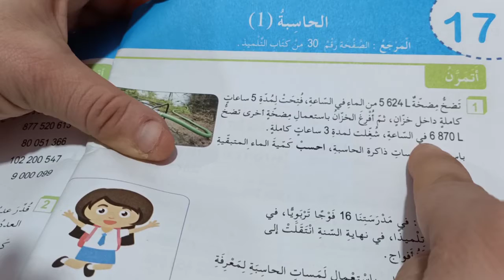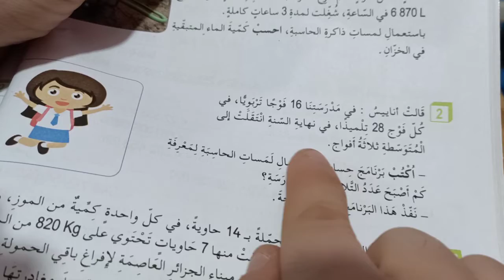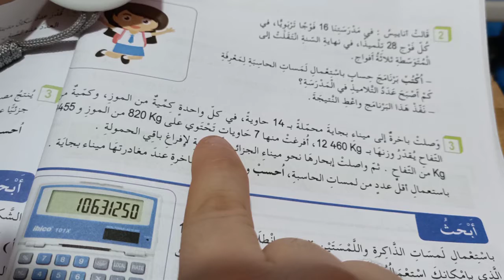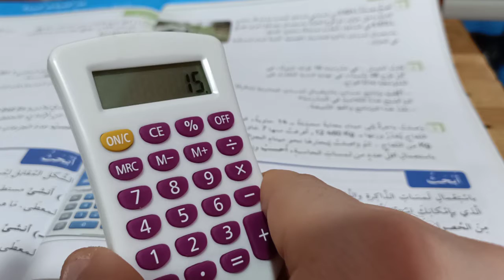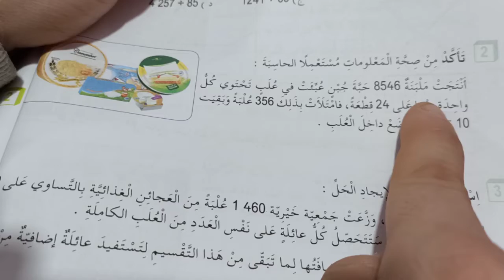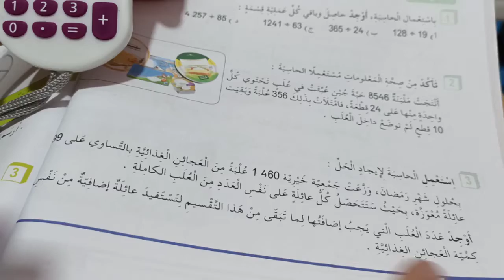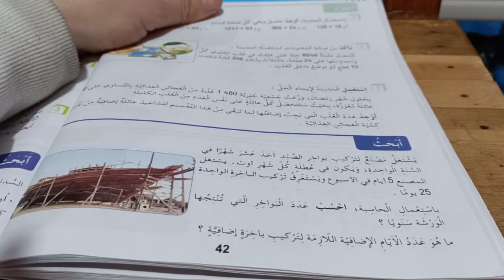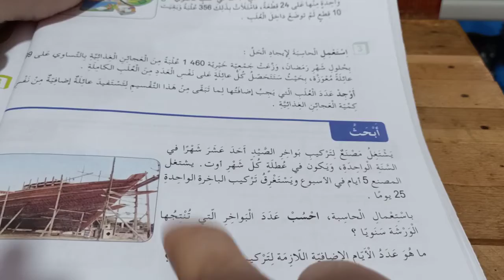الآلة الحاسبة (1) و (2) حلول تمارين كتاب النشاطات رياضيات الخامسة ابتدائي الجيل الثاني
الآلة الحاسبة دروس الرياضيات الخامسة والرابعة ابتدائي جيل2
حلول تمارين كتاب النشاطات تصحيح تمارين كتاب النشاطات
أهلا وسهلا بكم في القناة :
  بث مباشر محيط المربع والمستطيل مع نصائح وتوجيهات